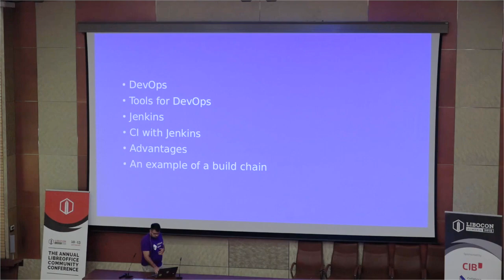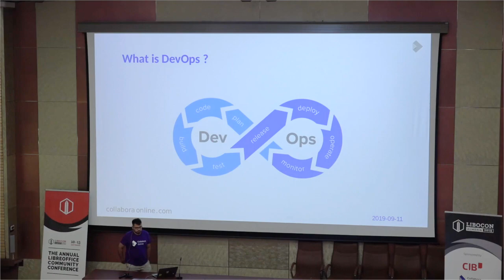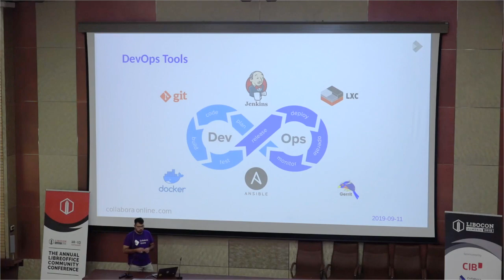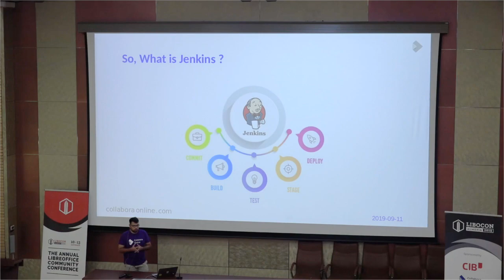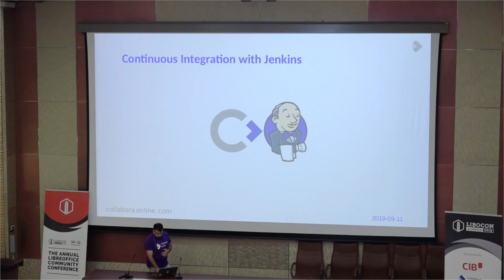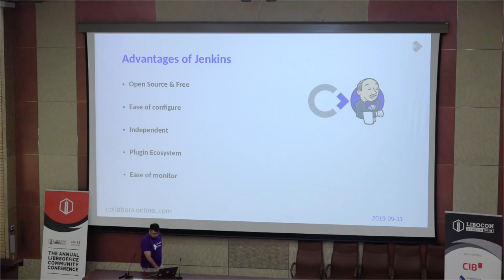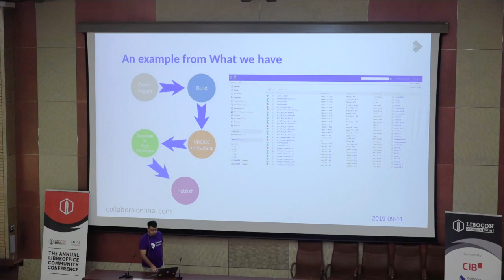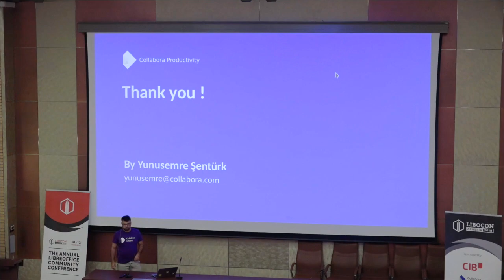LibreOffice Conference 2019 – Internal CI system with Jenkins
A presentation from the LibreOffice Conference 2019 in Almeria, Spain. Presenter: Yunusemre Şentürk.